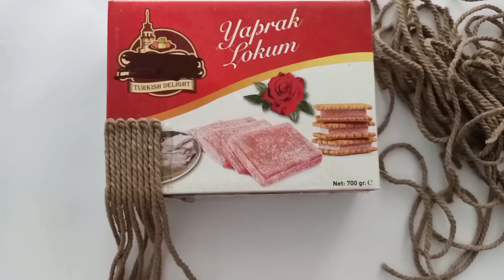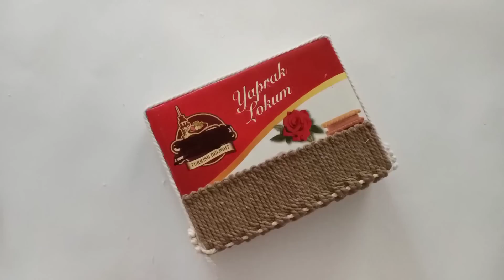KARTON KUTU VE İP İLE HARİKA BİR GERİ DÖNÜŞÜM✔️ KENDİN YAP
Merhaba; bu video da sizlere karton kutu ,leğen yapılabilecek  harika bir sepet yapımını gösterdim. Güzel bir geri dönüşüm videosu oldu. Umarım beğenirsiniz :)

MALZEMELER:
-KARTON KUTU
-PAMUKLU KUMAŞ
-3 MM MAKROME İP
-SICAK SİLİKON